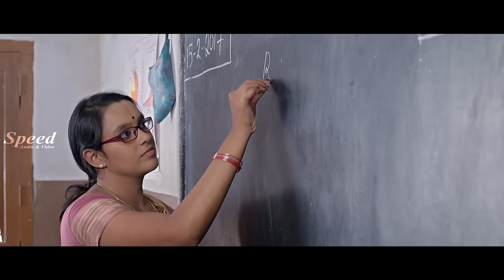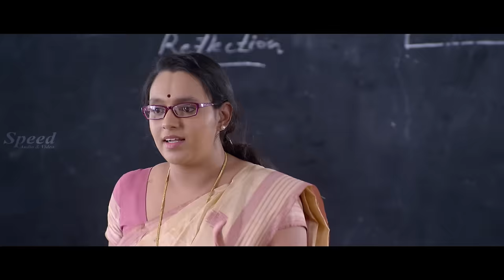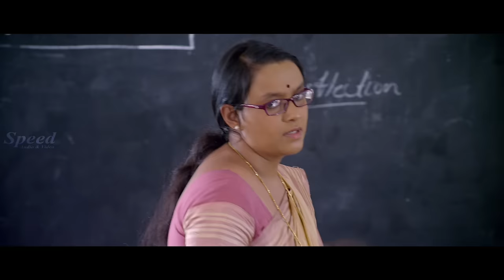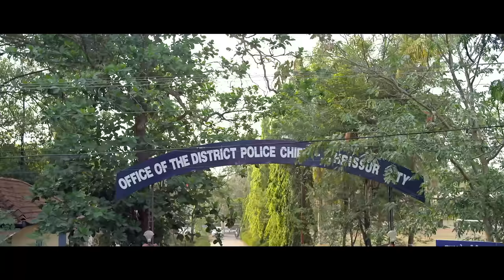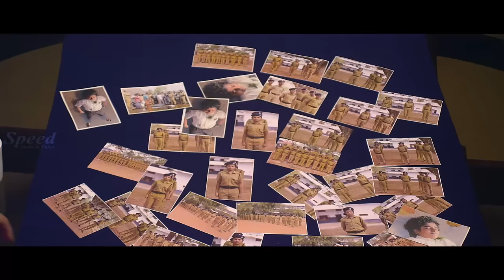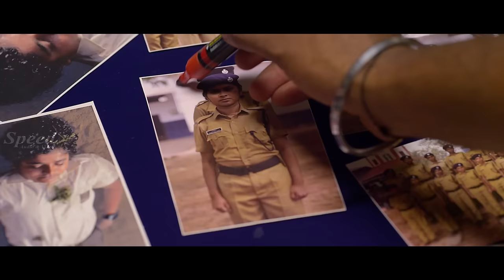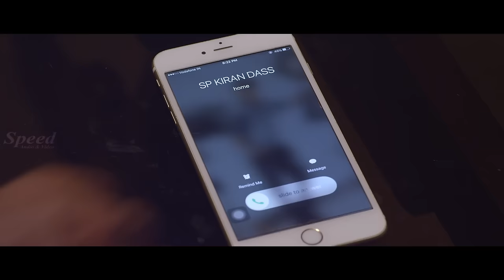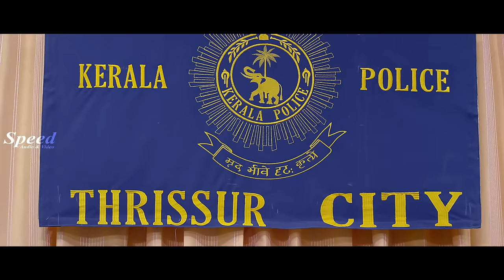"అతను పోలీసు అధికారులందరికీ ఆదర్శం"Telugu Dubbed Thriller Police Movie|Police Junior| naran |Scenes